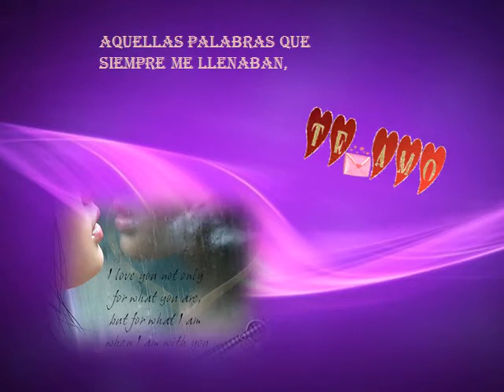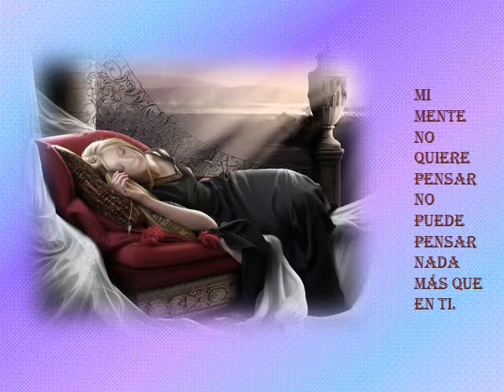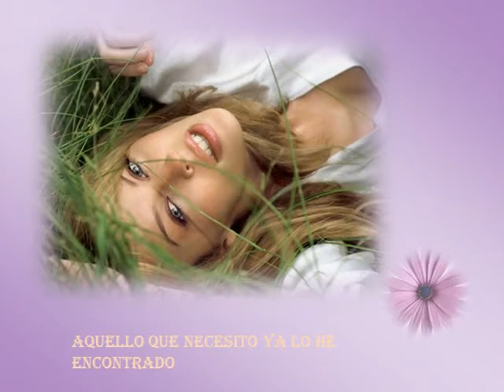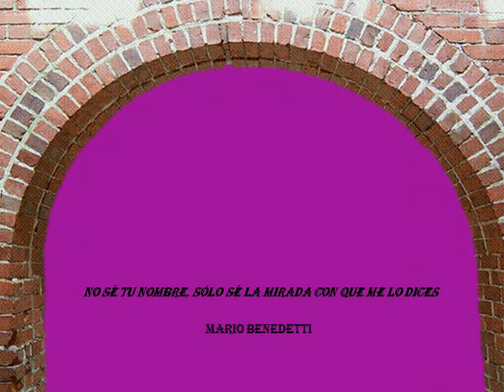Lo que necesito de ti.wmv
Un pequeño homenaje a Mario Benedetti con este vídeo y su poesía "Lo que necesito de ti"